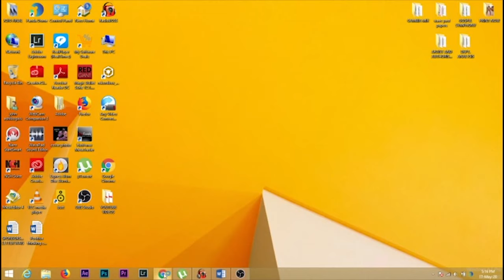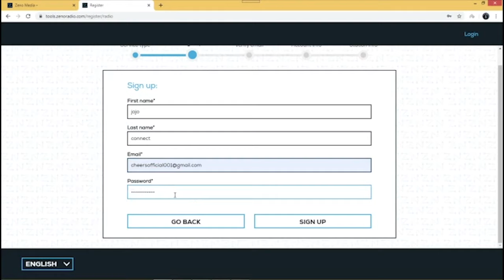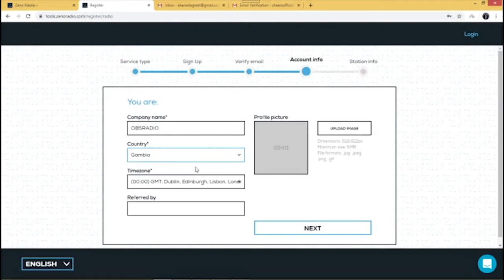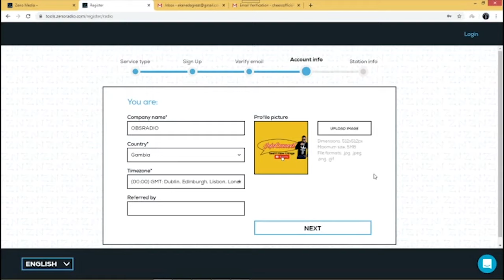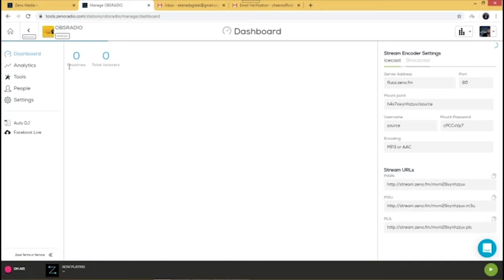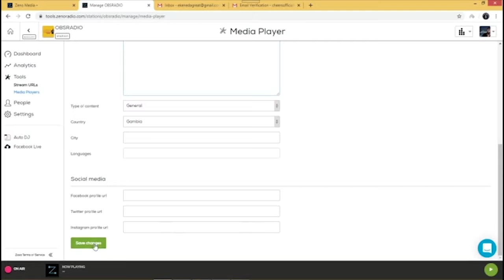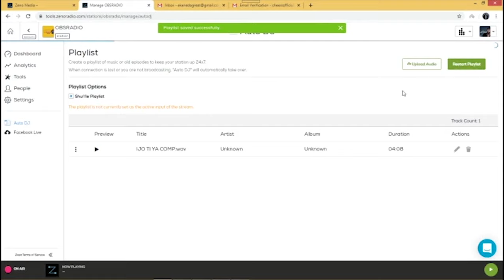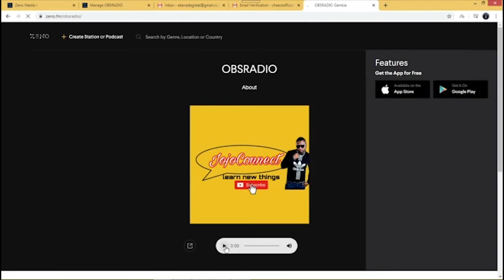HOW TO MAKE YOUR OWN FREE ONLINE RADIO STATION 2020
I will be showing you easy steps on how to create your own first online radio station so you can reach a wider audience across the globe.
An online radio station gives you the privilege to broadcast different forms of information not just to a group of people but the entire world since it only requires the use of the the internet.

Then you follow the step by step tutorial in the video.

I will be making the part 2 of this video to show you how to broadcast live from your home on your online radio station to reach a wider audience across the globe.

you can also enjoy good music broadcasting on my personal online radio station. CheersRadio